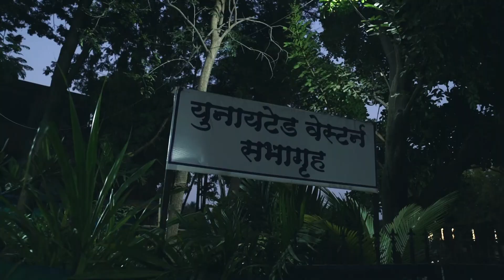ANSH MUNJ RECEPTION VIDEO